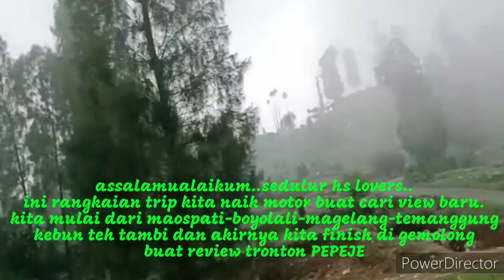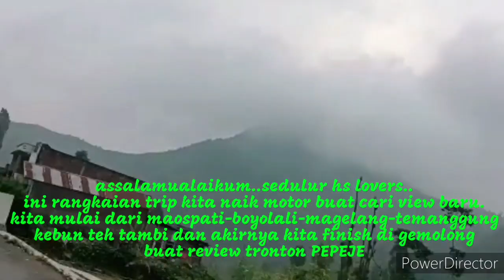STJ dacas bersanding PEPEJE‼️Trip gabut keliling jawa tengah‼️stj dacas mempesona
Trip panjang dari maospati ke boyolali temanggung sampai banjarnegara finish di gemolong..demi mendapatkan sebuah konten